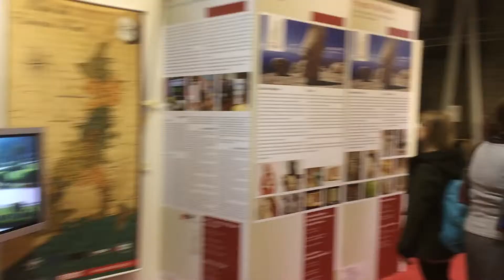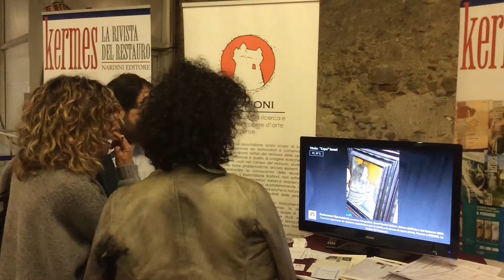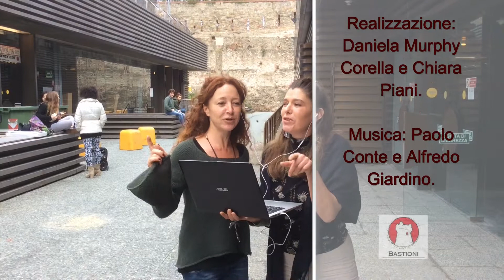Video Cantato Salone Restauro Firenze 2014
Il mondo della conservazione e del restauro canta Paolo Conte al Salone  dell'Arte e del Restauro Firenze. The Florentine world of conservation and restoration sing Paolo Conte at a public event.